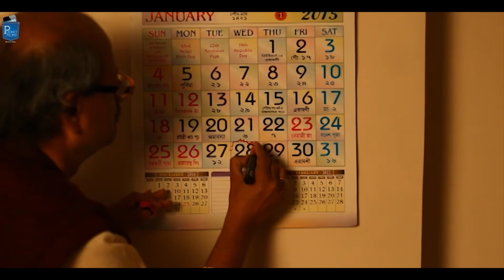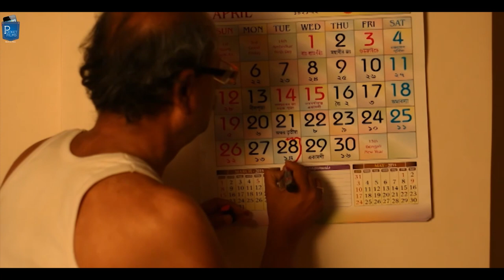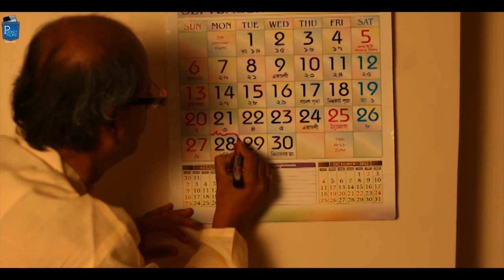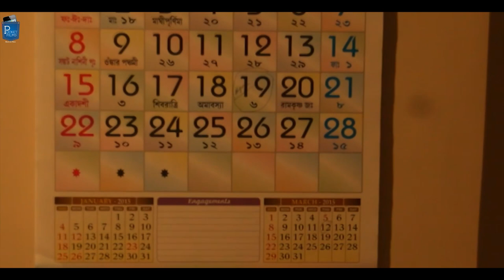Heart Touching Bengali Short Film - Lonely One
An old man abandoned by his son spends his day marking the 28th day of every month on calendar. He is waiting for someone. He spends his dusky days alone doing petty tasks to keep himself engaged and to forget his loneliness. It is on 28th February when we find if he is that lonely?

Cast & Crew:
Director:
Music / Sound:
Editor:
Cinematographer:
Actors: